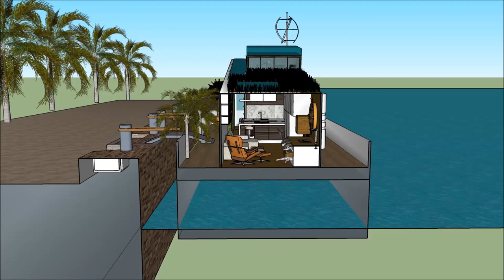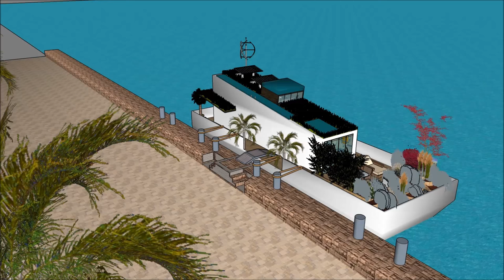Living on a Houseboat casa flotante in ARGENTINA Buenos Aires A cheap housing alternative to expensi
The @ is made to sustain quality of life: i Santiago Chile Provincia de Buenos Aires Rosario Córdoba Bariloche Barrio Parque Martinez San Isidro Nordelta  Barrio Norte Palermo Recoleta Madero Belgrano Concepcion Valparasio Mar del PlataLima peru Bogotá Colombia Caracas Venzuela Salvador Guayaquil Ecuador Santa Cruz de la Sierra Bolivia Montevideo El Alto Puente Alto Suriname Medellín Curitiba Callao French Guinana Grenada St Vincent And Grenadlines Barbados Isla Santa Cruz Hawaii Honolulu Kapolei Molokai Maui Island of Hawaii Lahaina Apia  Upola Samoa or elsewhere.

The @ includes an Extravagant Barge Design ready for the extravagant user to rent the barge Houseboat